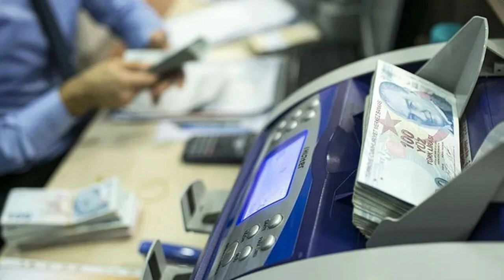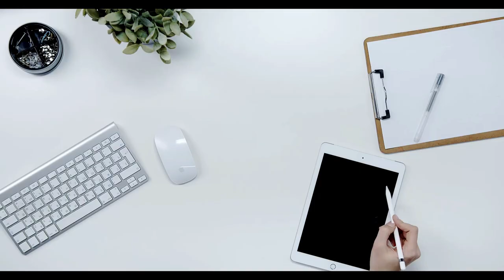Enflasyon tahmini değişti. İşte emekli maaşlarında yeni senaryo